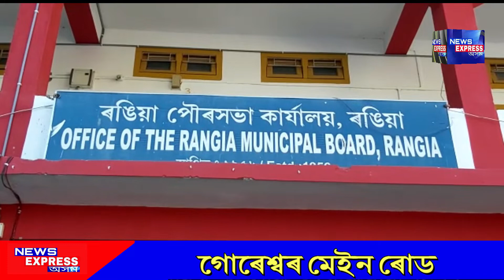ৰঙিয়া নগৰত পৌৰ সভাৰ উদ্যোগত লাচিত দিৱস উপলক্ষে স্বচ্ছ অভিযান।